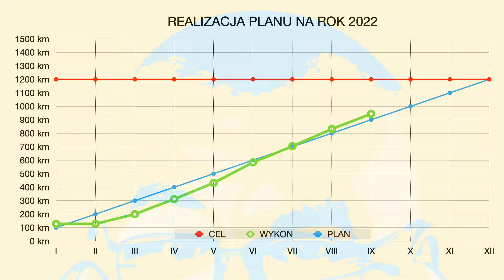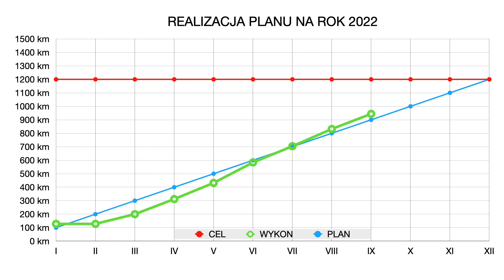BBS-0181-Jestes-tym-co-ciagle-powtarzasz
Biznes Bez Stresu, 3 października 2022 roku, odcinek 181: „Jesteś tym, co ciągle powtarzasz!”.